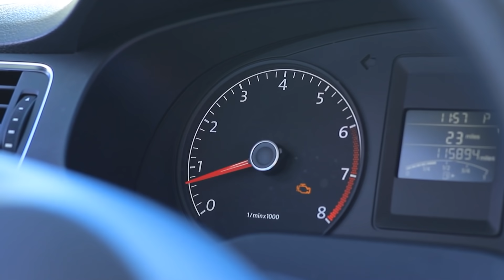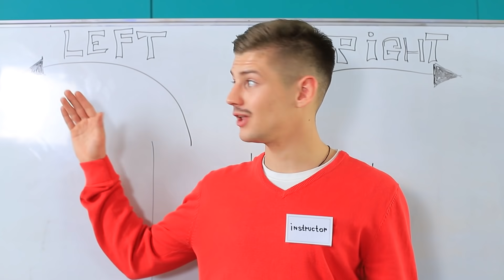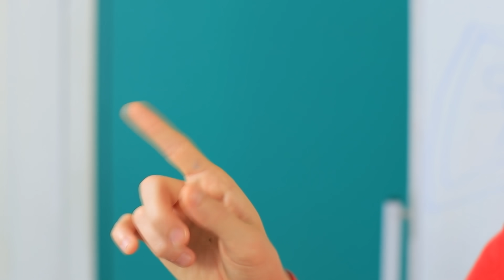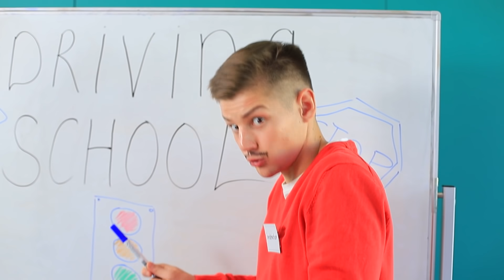Tipe Murid Sekolah Mengemudi / 16 Situasi Lucu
Ikut sekolah mengemudi bersama teman-temanmu? Kalau begitu, ini adalah solusi bagus! Tapi bersiaplah untuk menghadapi situasi menggelikan dan lucu selama belajar!